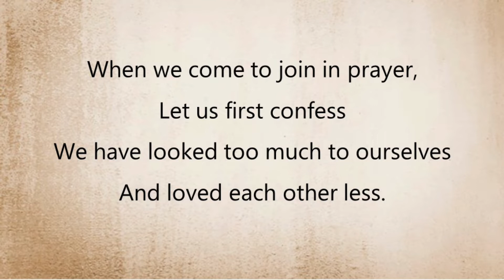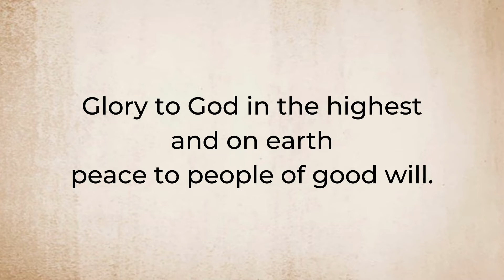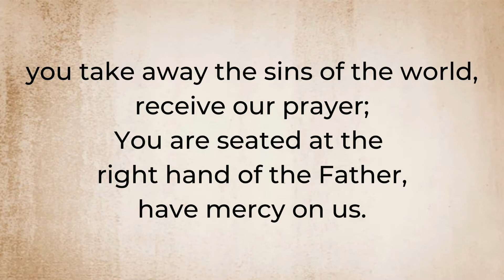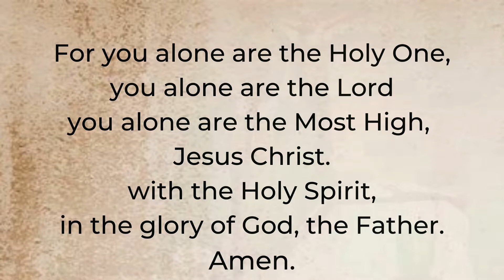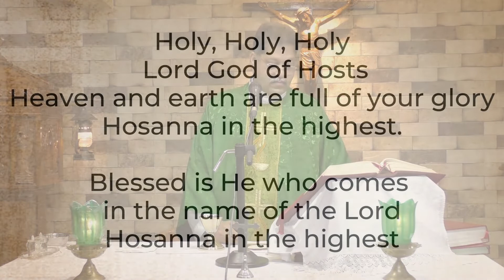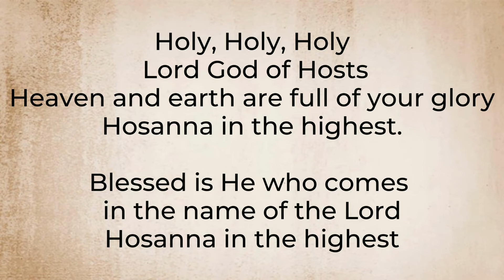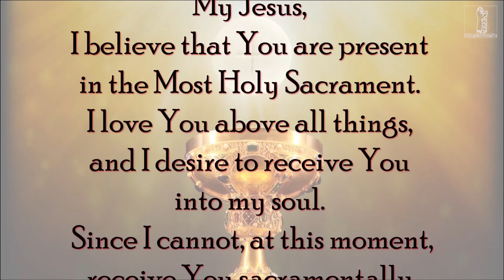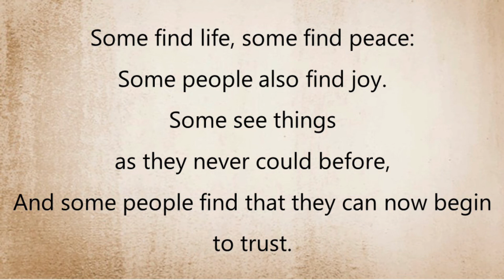The Holy Eucharist - Sunday, 16th January, 2022